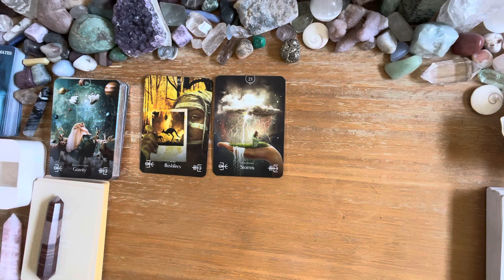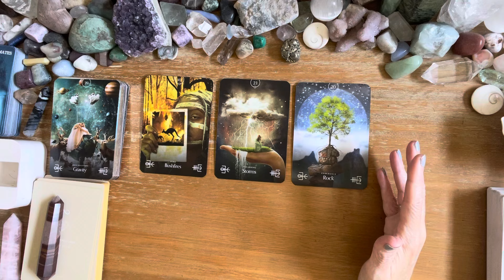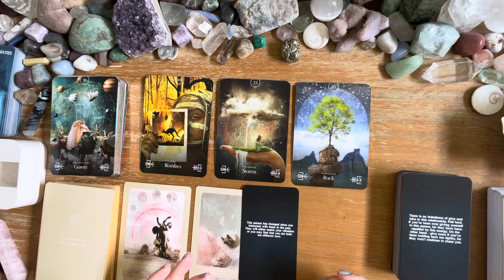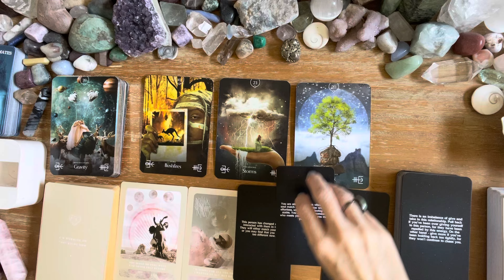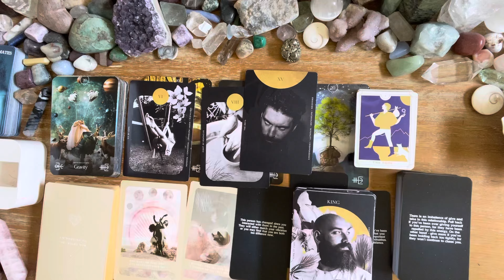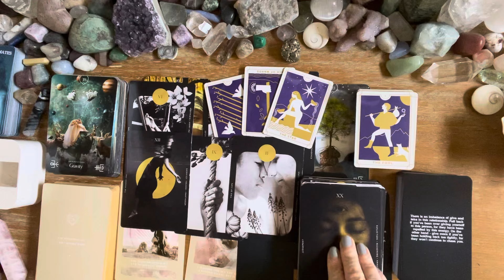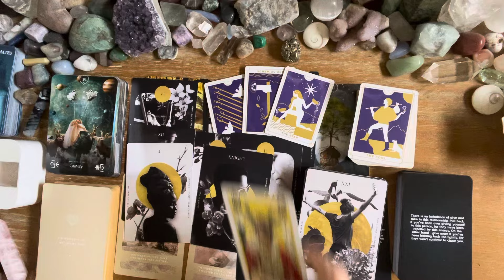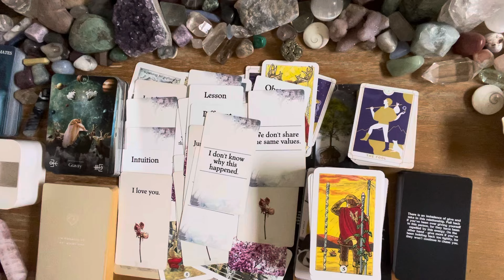Pisces 💖💖 this is yesterday’s reading that I took down… I feel like it’s best to watch it whole 💖💖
Pisces 💖💖

Hers's a link to the new membership part of the channel💖💖💖